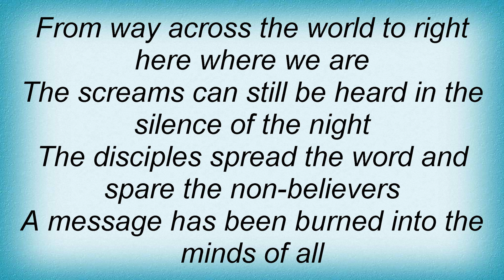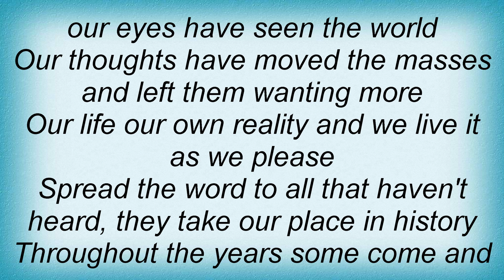Metal Church - Congregation Lyrics